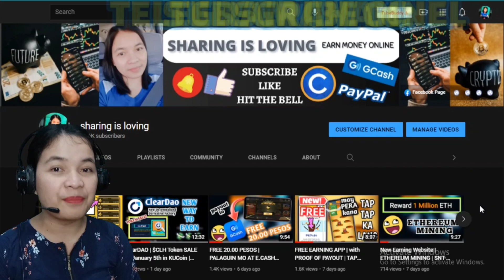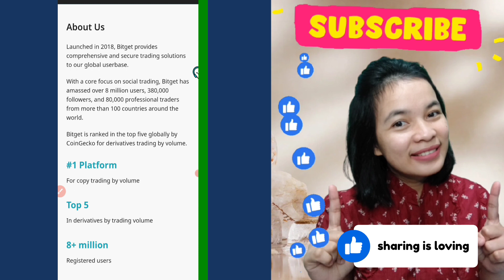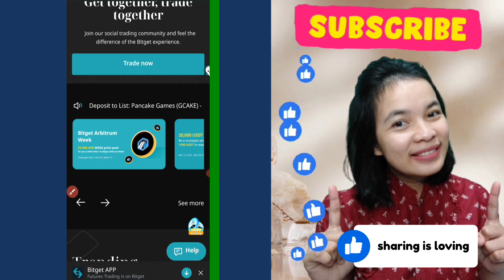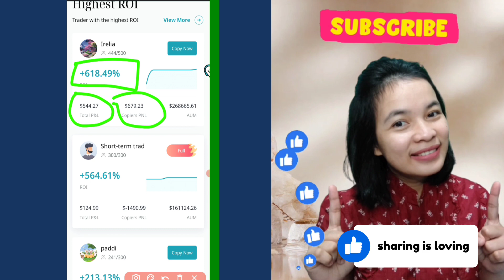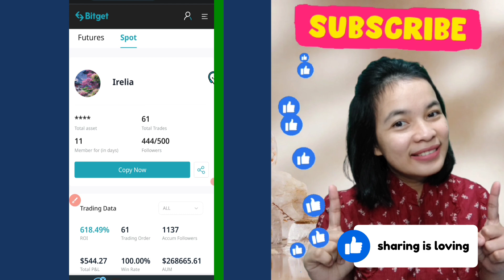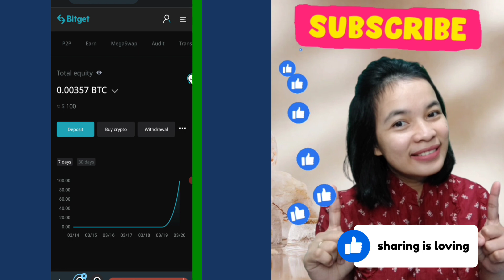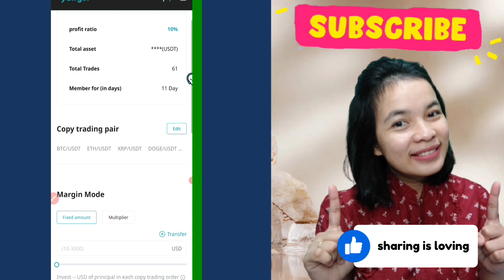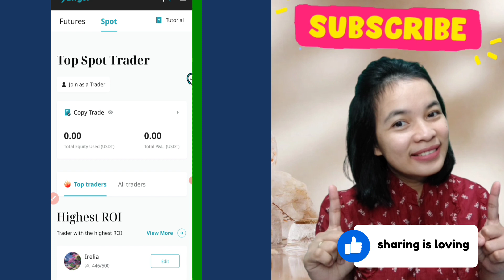KUMITA NG PERA SA SPOT COPY TRADING | BITGET TRADING PLATFORM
🚩REMINDER:🚩
5 PERSONS WILL GET 500 PESO GCASH